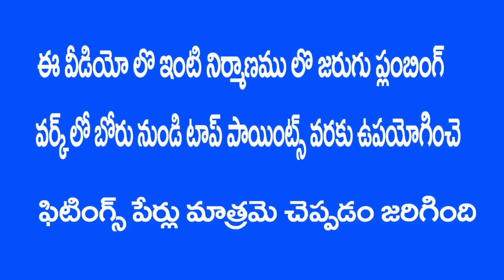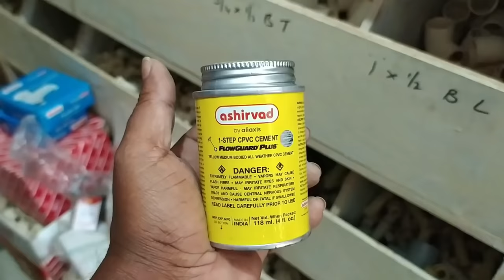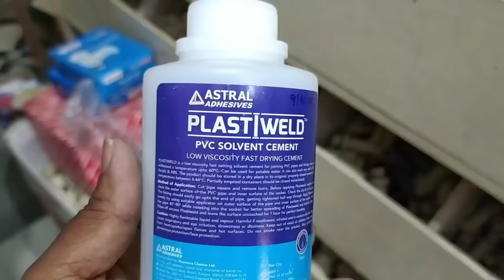Plumbing Fittings Names in Telugu || ప్లంబింగ్ ఫిట్టింగ్స్ పేర్లు తెలుసుకోండి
ఫ్రెండ్స్ ఈ వీడియో లో క్రొత్త ఇల్లు నిర్మాణం లో జరుగు ప్లంబింగ్ వర్క్ బోరు నుండి టాప్ పాయింట్ వరకు గల ఫిట్టింగ్స్ చూపిస్తూ వాటి పేర్లు చెప్పండం జరిగింది

నాన్ రిటర్న్ వాల్వ్ వీడియో చూడాలంటే ఈ క్రింది లింక్ పై ప్రెస్ చేసి వీడియోని చూడండి 👇